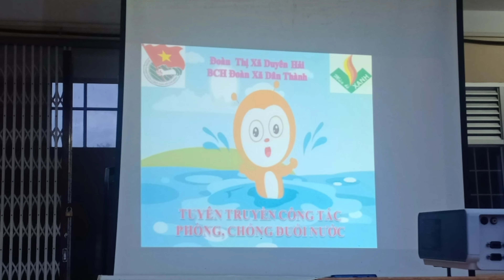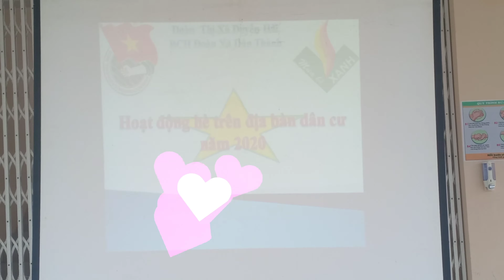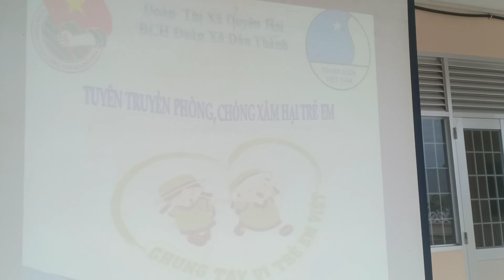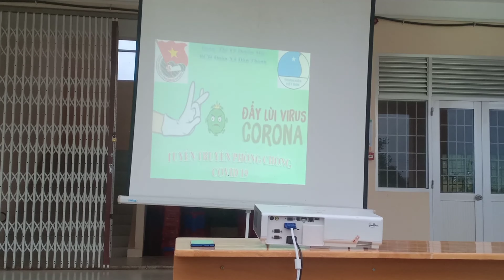Trẻ em là những mầm non tinh khiết vì thế chúng ta cần bảo vệ và nâng cao kiên thức cho các em !!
Thông qua buổi hoạt động gắn kết tuyên truyền nhiều vấn đề quan trọng: như phòng chống tác hại ma tuy, phòng chống xâm hại trẻ em, phòng chống đuối nước. để các em có kiên thức hơn trong cuộc sống.